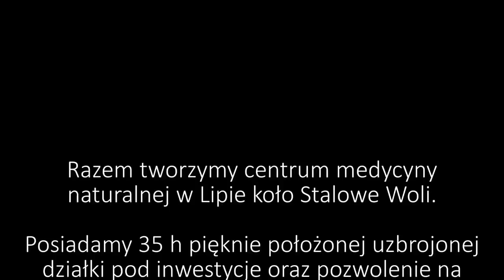WYZRO 60 # 32 PL / ENG Nerki i układ moczowy - OCZYSZCZANIE / Kidneys and urinary system - CLEANSING